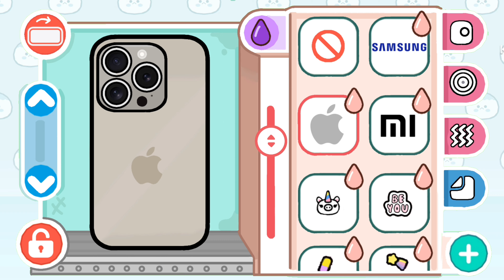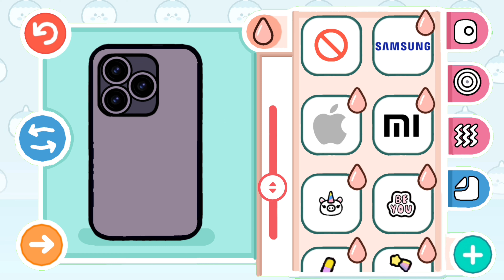Do You Want A Baby 🤰🏻👶🏻 WHATT Baby Disgner Update! 😱 Toca Life World Free ?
game maker = toca boca •°.•°.

YOUTUBE. = TOCA BELİNAY📌

💓I hope you enjoyed the video 🤗 I love you all ♥️ so glad to have you 💕 ☺️ I'm nothing without you please don't ever leave me ¶∆¶∆¶∆¶∆¶∆¶∆¶💓